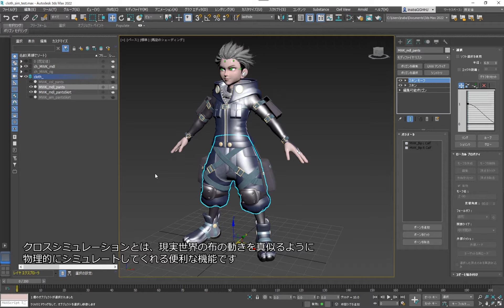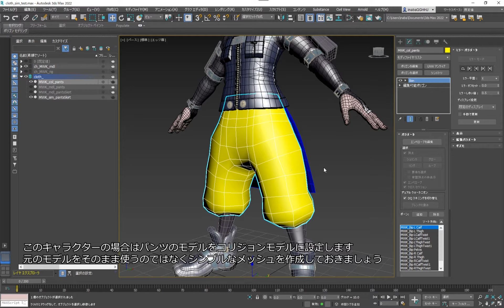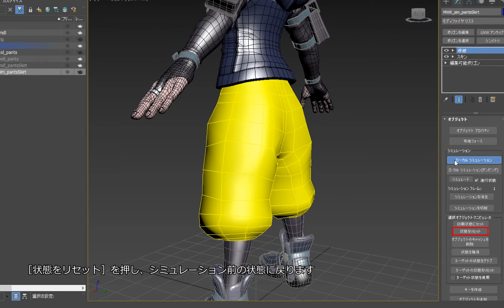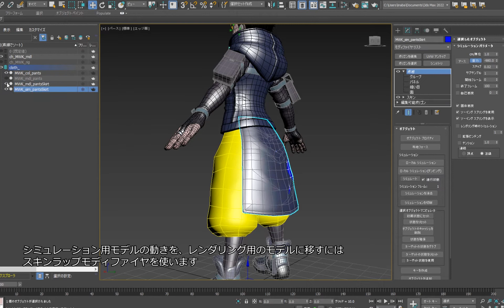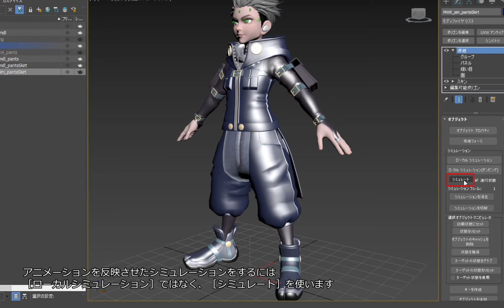Start@Max 21. リギング 布地モディファイヤ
布の動きを物理的にシミュレートしてくれる、布地モディファイヤについてご紹介します。

「Start@Max〜3ds Max で 3DCG をはじめよう〜」は、ジェットスタジオ社による初心者向け 3ds Max チュートリアルビデオシリーズです。
これから 3ds Max で3DCGを始めたいという方に最適な入門編です。
3ds Max の基本的な使い方からArnoldでのレンダリングまで、⼀通りのステップを学習できます。